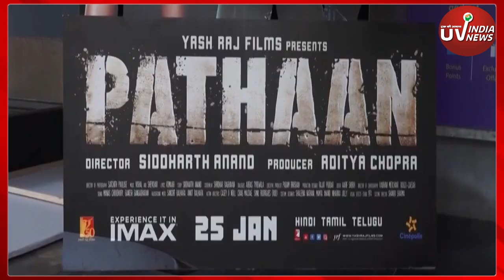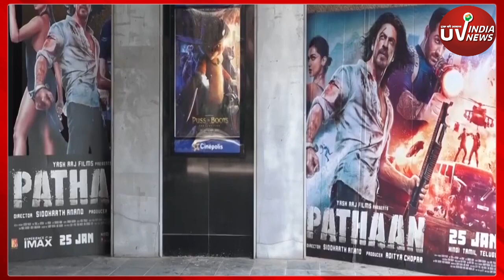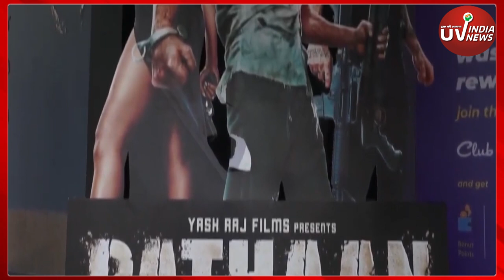Pathaan Box Office Second Day: पठान ने मचाया गदर, जानें दूसरे दिन कितनी हुई कमाई | uvindianews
शाहरुख खान और दीपिका पादुकोण (Shahrukh Khan-deepika padukone) की फिल्म की पठान ने बॉक्स आफीस पर तहलका मचाकर रख दिया है, शाहरुख खान ने अपनी फिल्म पठान के जरिए एक बार फिर से साबित कर दिया है कि ‘किंग इज बैक’.,  साल बाद शाहरुख ने बड़े पर्दी पर ऐसी वापसी की है कि जिसे आने वाले वक्त में जरूर याद किया जाएगा. तमाम विवादों के बाद रिलीज हुई ‘पठान’ का क्रेज ऑडियंस के सिर चढ़कर बोल रहा है. ओपनिंग डे पर बॉक्स ऑफिर पर धुंधाधार कमाई के बाद दूसरे दिन भी फिल्म ने टिकट खिड़की पर शानदार कलेक्शन कर गर्दा उड़ा दिया है. चलिए जानते हैं फिल्म ने 26 जनवरी, गुरुवार को कितने करोड़ का कलेक्शन किया है.